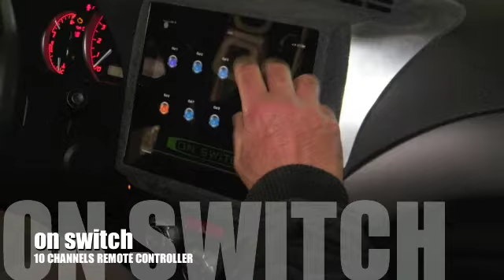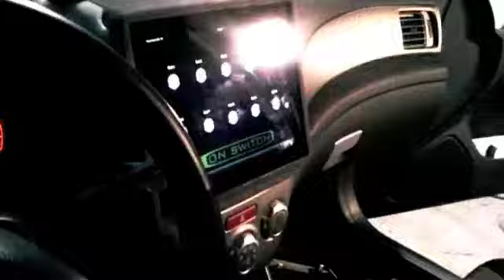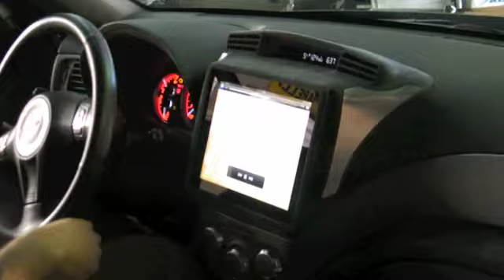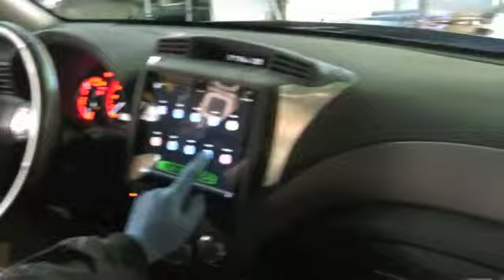iPad in car Subaru Impreza STi Officine Nuccio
iPad mount in car subaru sti officinenuccio Italy.
This work was made ​​by Officine Nuccio in a awesome "Subaru Impreza 2008".
The iPad 2 system in/out slot officinenuccio with a simple operation.
The Subaru car stereo has remained in its original location, so the steering wheel controls and other original features are still fully perfect functional.
The air conditioning has been modified to operate the new air vents, fully reconstructed by officinenuccio for this particular installation.
Have been replaced speakers with woofers and tweeters as kit woofer + theeter Harmony and added an amplifier Kicker  and a subwoofer JL Audio.
When the iPad is inserted into the slot, the application automatically and hardware
ON-SWITCH Officine-Nuccio
that allows the management of radio remote control gates, garden lights and more.
This type of home automation control of the car is so unique realized.

officinenuccio creates a line of custom installations iPad in all cars. The tablet is installed in the dash, is powered connector, and detachable. They also enabled the analog audio outputs. Each installation is integrated at the highest levels of both technical and aesthetic.

iPad in car subaru impreza STi officinenuccio Italia.
Questa installazione è stata realizzata da Officine Nuccio su una fantastica Subaru Impreza del 2008.
L'ipad 2 viene inserito e disinserito nello slot officinenuccio con una semplice operazione.
L'autoradio originale Subaru è rimasto nella propria sede originale, quindi i comandi al volante e le altre funzioni originali sono ancora perfettamente funzionanti.
Il convogliatore aria condizionata è stato modificato per far funzionare le nuove bocchette aria, interamente ricostruite da officinenuccio per questa particolare installazione.
Sono stati sostituiti gli altoparlanti di serie con woofer e tweeter Harmony ed è stato aggiunto un amplificatore Kicker e un subwoofer JL Audio.
Quando l'iPad è inserito nello slot, parte automaticamente l'applicazione e hardware
ON-SWITCH Officine-Nuccio
che consente la gestione radiocomando a distanza dei cancelli, luci giardino ed altro.
Questa tipologia di controllo domotico dall'auto è unica nel suo genere così realizzata.